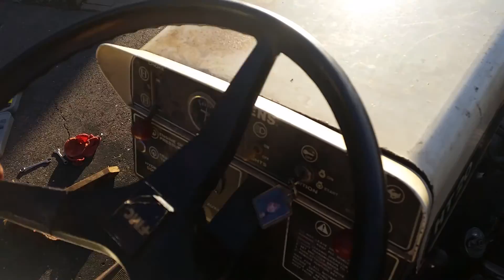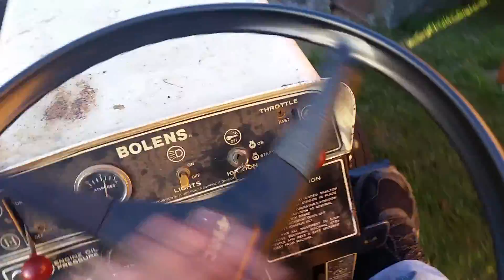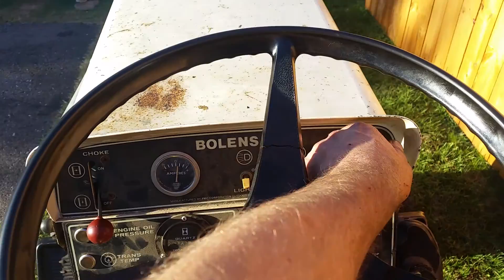Power assisted steering on Bolens HT20